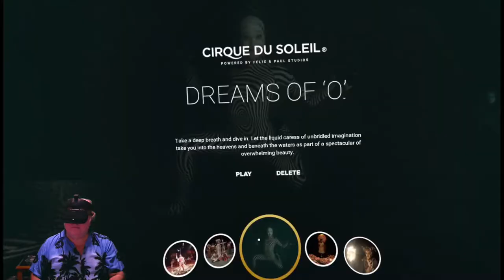VR Cirque du Soleil Dream of O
Take a deep breath and dive in. Let the liquid caress of unbridled imagination take you into the heavens and beneath the waters as part of a spectacular of overwhelming beauty.